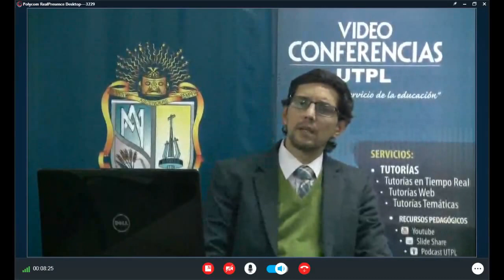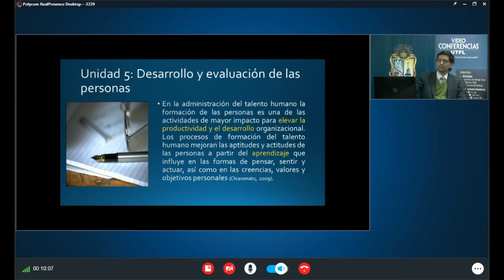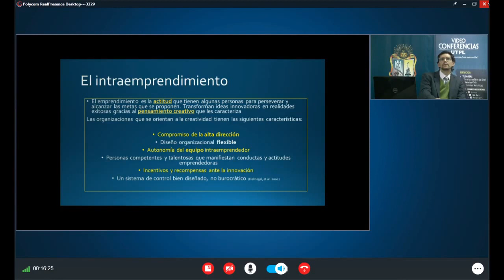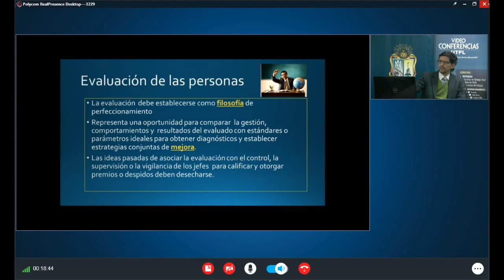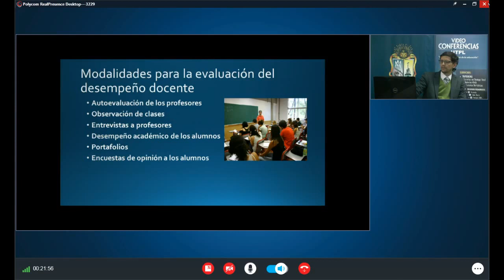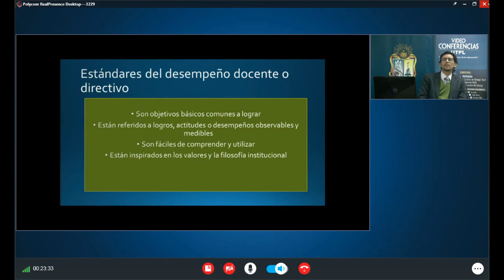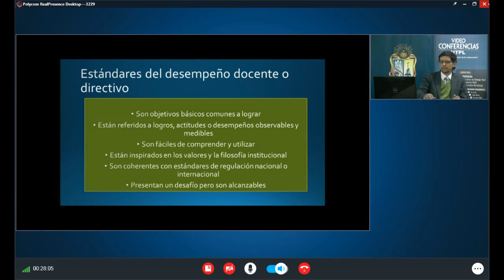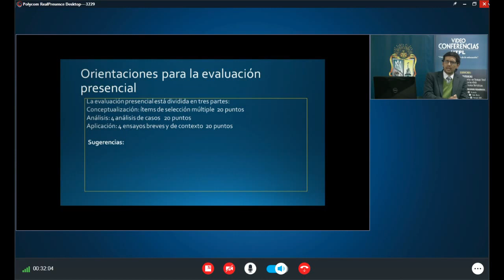GESTIÓN DEL TALENTO HUMANO